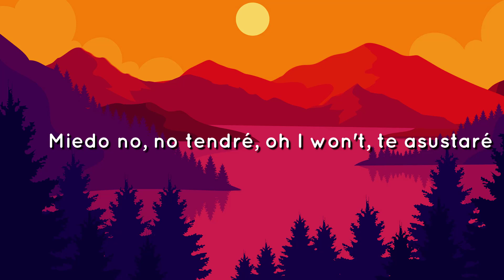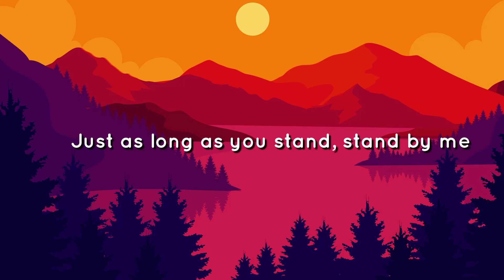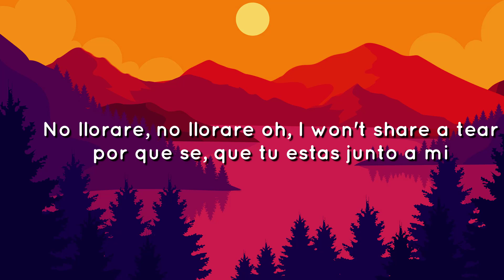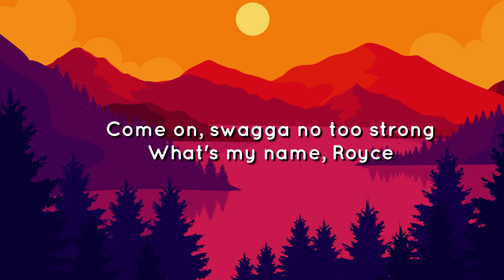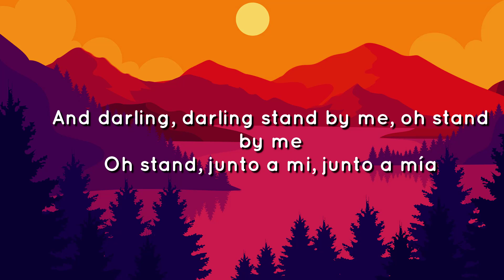💖 Prince Royce Stand By Me( Letras / Lyrics )